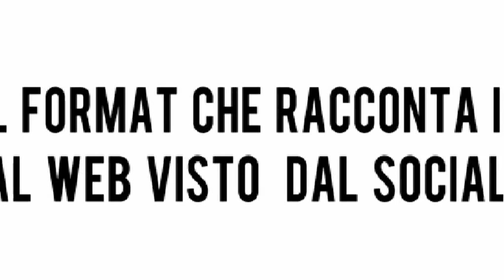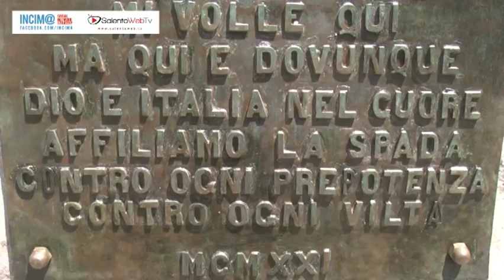Quando Lecce accolse Fanfulla da Lodi, il coraggioso "cavaliere di ventura"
C'è una statua nel cuore del centro storico di Lecce. Un uomo barbuto, seduto in un momento di riposo, guarda verso il basso come se stesse riflettendo, incurante dei passanti. E' Fanfulla da Lodi, una figura in città più leggendaria che storica, diventata simbolo del valore nazionale. Un personaggio noto "per essere nelle zuffe le più sanguinose assai animoso e d'ogni pericolo di vita sprezzatore". Incline al mestiere di soldato, Fanfulla ben presto entrò nelle compagnie di ventura. Secondo il Giovio, "chiamato con superbo nome, perché sprezzava ogni pericolo della vita in battaglia, il Fanfulla". Con Ettore Fieramosca partecipò anche alla disfida di Barletta. La statua, che ai suoi tempi fu premiata alle Esposizioni di Napoli e Parigi, è stata di recente restaurata dall'amministrazione comunale di Lecce. Il monumento cittadino, realizzato in gesso da Antonio Bortone nel 1876, venne fuso in bronzo nel 1921 e inaugurato l'anno seguente. Dopo vari traslochi la statua è tornata finalmente nella piazzetta Raimondello Orsini, a due passi dal Teatro Romano.